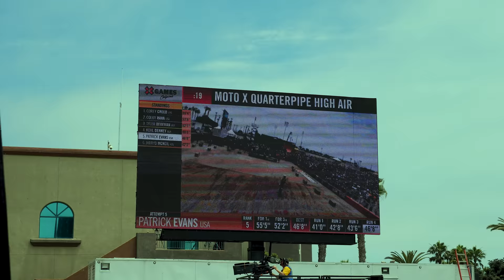HVNGRY GHOST - Patrick Evans Story by Henry West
In the sun-drenched expanse of Southern California, two kindred spirits have united to capture
the essence of freestyle motocross: Henry West, an industry-leading Creative Director and
Patrick Evans, a rising star in the freeride scene.

HVNGRY GHOST, is more than just a film; it is a testament to the power of
passion, dedication, and the boundless creativity that defines freestyle motocross. Patrick, is a
force of nature on two wheels. After experiencing burnout in the regimented world of racing, he
discovered the liberating freedom of freeriding.